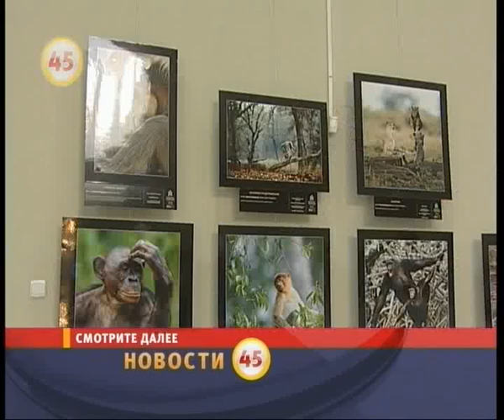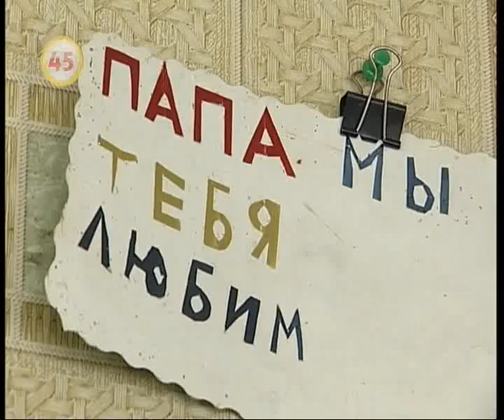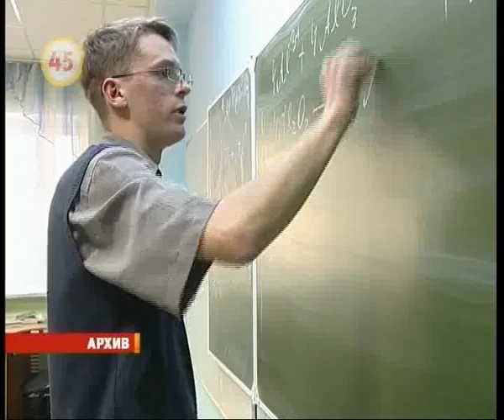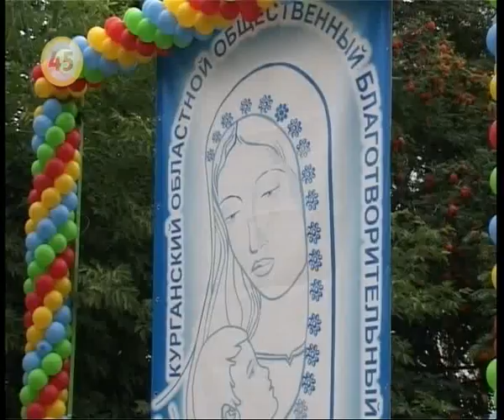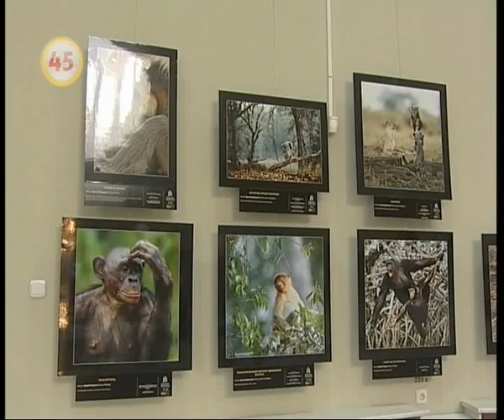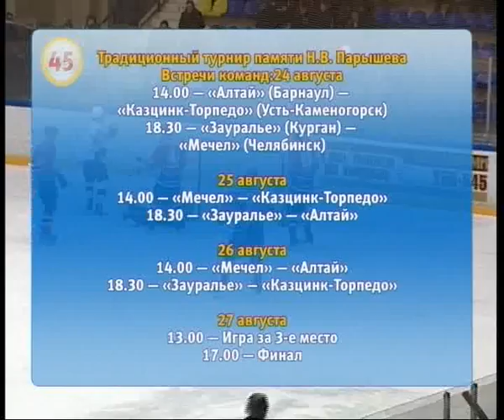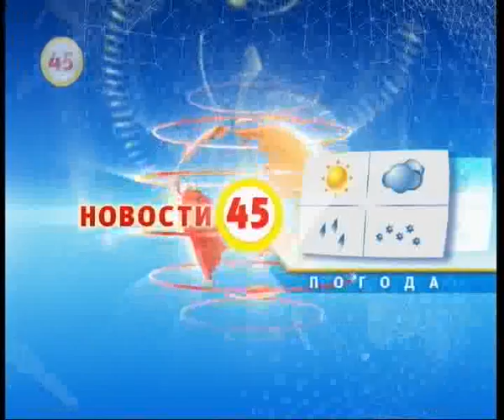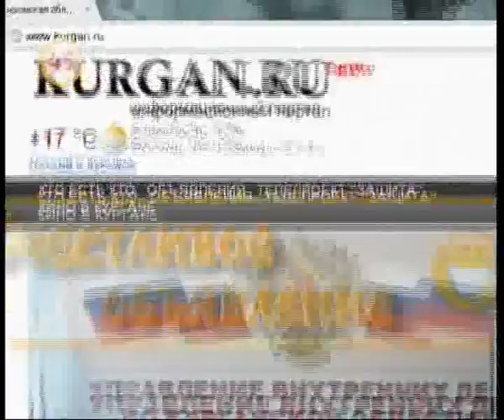Новости 45 от 24 августа 2011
Новости ТК Регион-45 на сайте KURGAN.RU